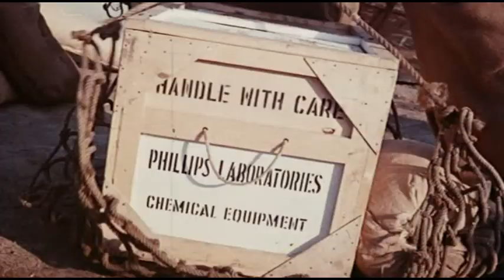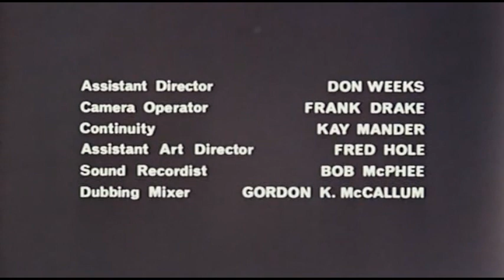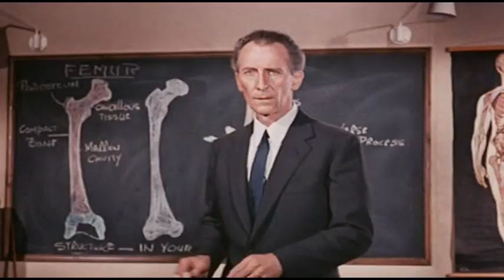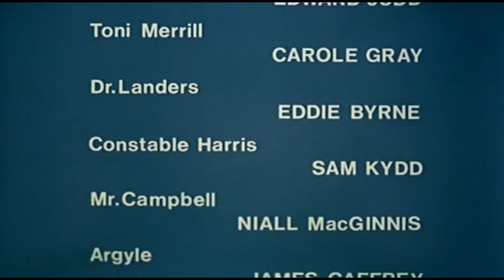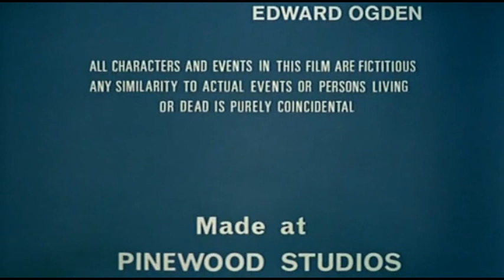Island of Terror (1966)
"Island of Terror" is a 1966 British horror science fiction film directed by Terence Fisher. The story revolves around a remote island where a series of mysterious deaths occur. Dr. Brian Stanley (played by Peter Cushing) is called in to investigate, and he discovers that a scientific experiment has gone awry. A researcher on the island was studying a new form of life called silicates, which are boneless, amoeba-like creatures. These silicates have the ability to absorb the skeletons of any living creature they come into contact with, leaving nothing but a pile of bones.

As the silicates multiply and threaten to overrun the island, Dr. Stanley, along with other scientists and locals, must find a way to stop the creatures before they become a global threat.